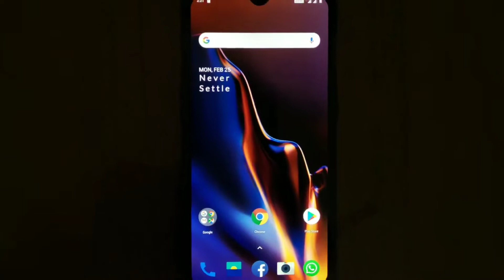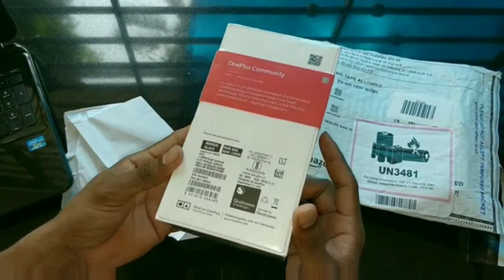OnePlus 6t Unboxing in Malayalam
One plus 6t unboxing and first look in malayalam
One plus 6t